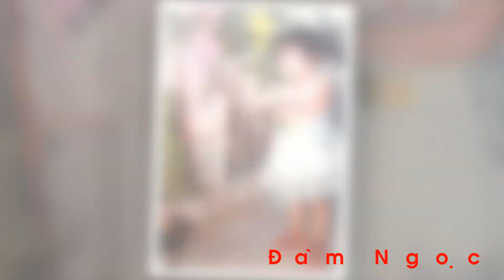43. Dam Ngoc Han